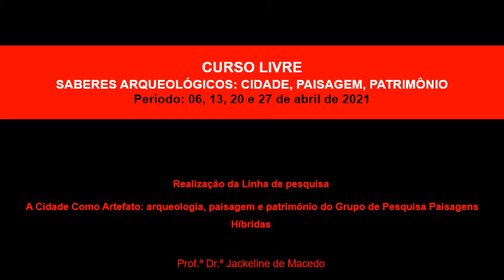Curso Livre Saberes Arqueológicos: cidade, paisagem, patrimônio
A Arqueologia e o patrimônio arqueológico são instrumentos valiosos na construção da história da cidade e permitem preservar a memória, reafirmar as tradições, além de contribuir no fortalecimento da identidade e da cidadania de uma nação. O compartilhamento dos saberes e a capacitação do público são vetores relevantes na promoção e na valorização da Arqueologia. O desconhecimento sobre a prática e a relação distorcida do público com a Arqueologia são as causas que contribuem de forma significativa para a não preservação e a destruição do patrimônio arqueológico. Para público leigo, a disciplina é interpretada como algo exótico através de narrativas ficcionais como aquelas presentes na literatura ou no cinema, e não como algo voltado a uma abordagem científica e ao cotidiano histórico da cidade. Tal perspectiva, reduz a dimensão desta área de conhecimento e distorce o entendimento sobre o que é patrimônio arqueológico.